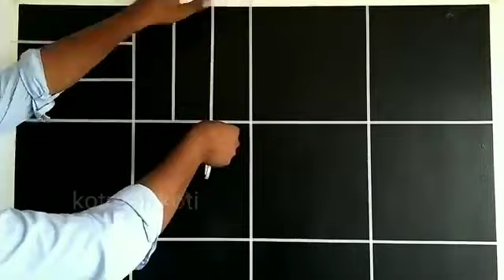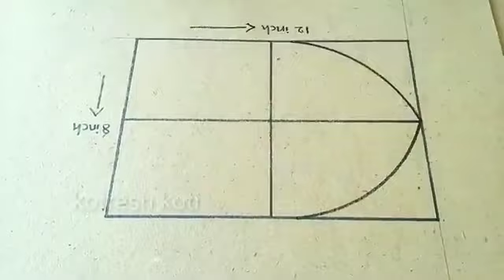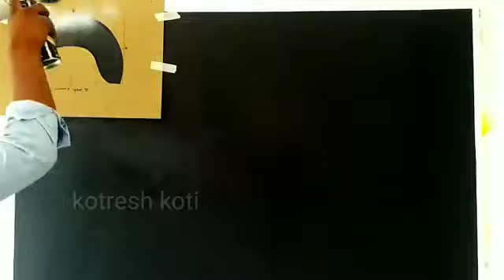wall texture design collection art home beautiful design, subscribe my youtube channel 8192947868